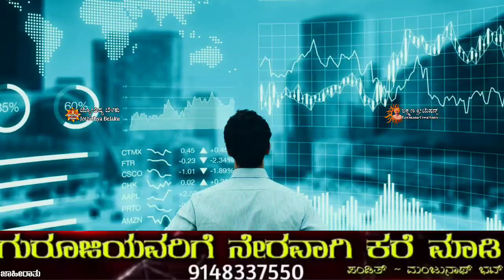Characteristics of those born in December | ಡಿಸೆಂಬರ್ ತಿಂಗಳಲ್ಲಿ ಜನಿಸಿದವರ ಗುಣಲಕ್ಷಣಗಳು | Astrology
In this video you are informed about the characteristics of those born in December Mount and subscribe to the Jothisha Belaku Youtube channel to find out more interesting information click the bell icon.

ಈ ವೀಡಿಯೊನಲ್ಲಿ ಡಿಸೆಂಬರ್ ತಿಂಗಳಲ್ಲಿ ಜನಿಸಿದವರ ಗುಣಲಕ್ಷಣಗಳ ಬಗ್ಗೆ ತಿಳಿಸಿಕೂಡಲಾಗಿದೆ ಮತ್ತು ಹೆಚ್ಚಿನ ಕುತೂಹಲಕಾರಿ ಮಾಹಿತಿಗಳನ್ನು ತಿಳಿದುಕೊಳ್ಳಲು ಜ್ಯೋತಿಷ್ಯ ಬೆಳಕು ಯುಟ್ಯೂಬ್ ಚಾನೆಲ್ ಸಬ್ಸ್ಕ್ರೈಬ್ ಮಾಡಿಕೊಳ್ಳಿ ಬೆಲ್ ಐಕಾನ್ ಕ್ಲಿಕ್ ಮಾಡಿ.